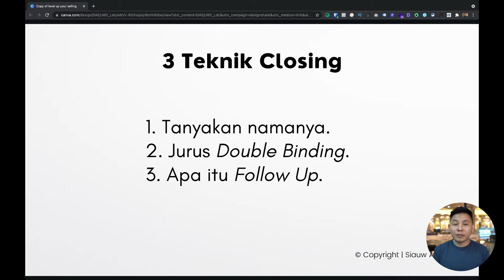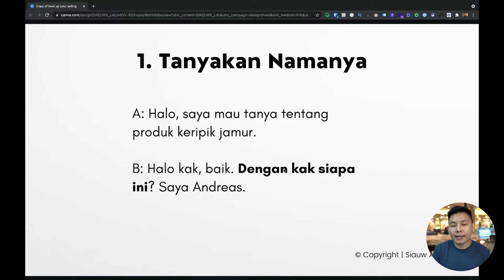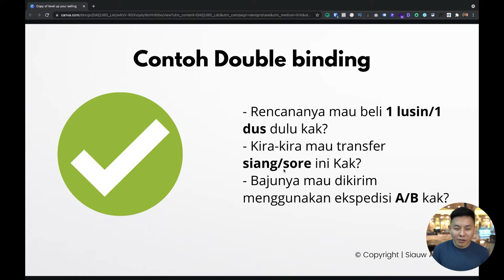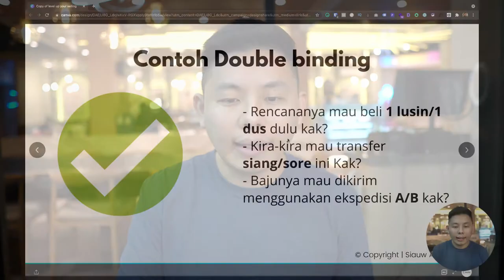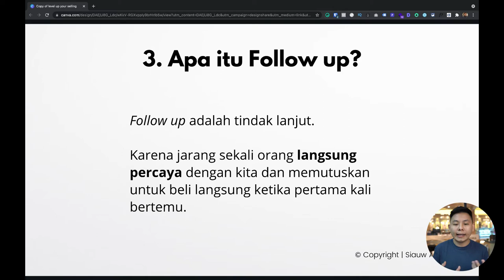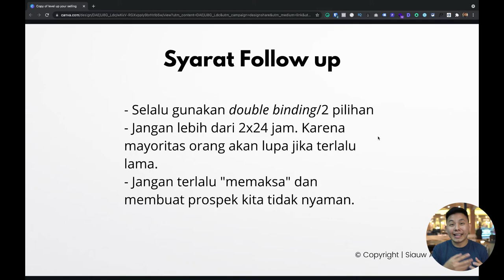Tips untuk Banyak Closing di Whatsapp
Tips untuk Banyak Closing di Whatsapp, langsung dari pengalaman sendiri.

Pemasaran di Whatsapp tentu sangat penting untuk dipelajari, mengingat Whatsapp merupakan platform bertukar pesan yang sangat populer di Indonesia.

Maka, mempelajari cara-cara untuk bisa meningkatkan potensi meningkatkan penjualan dari Whatsapp tentu super penting bukan?

dan dapatkan